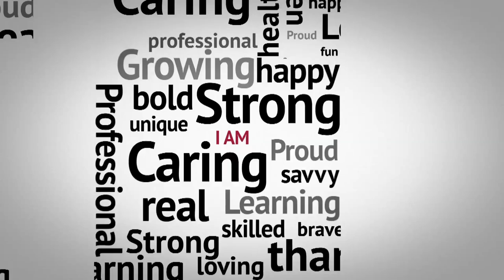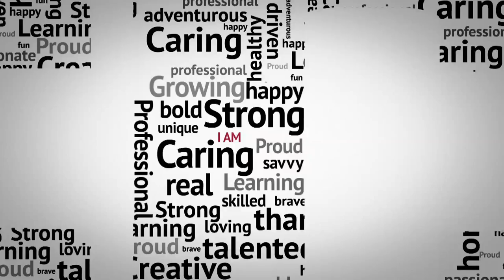I'm a role model and mother of four, I am CCA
Working at Silverdale Correctional Facility inspired me to foster and adopt children. I believe in serving as a role-model by making a difference in the lives of others. I always encourage my children to be the best they can be, and I apply that principle to my position as unit clerk. I'm a role model and mother of four. I am Renee Tellis and I am CCA.